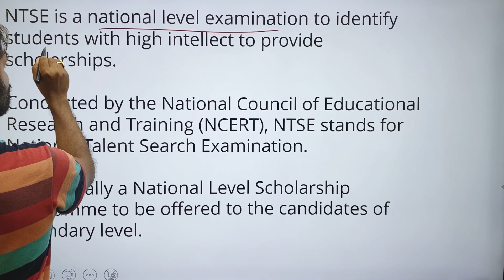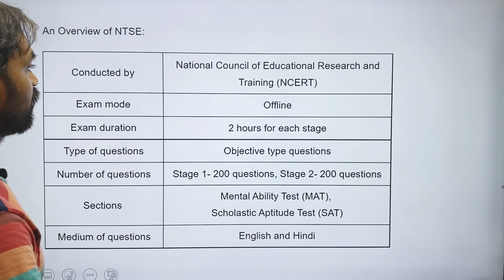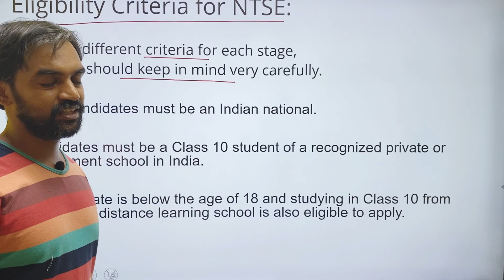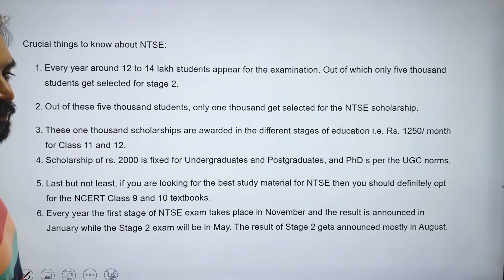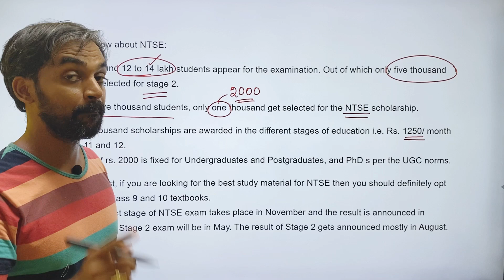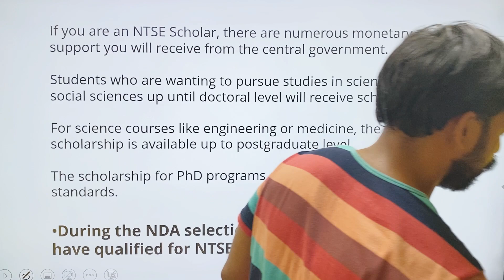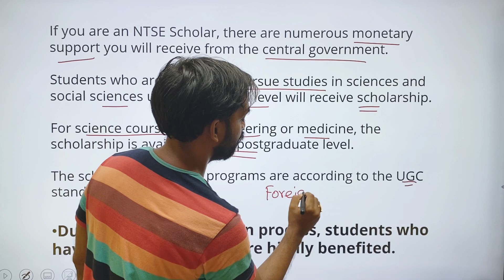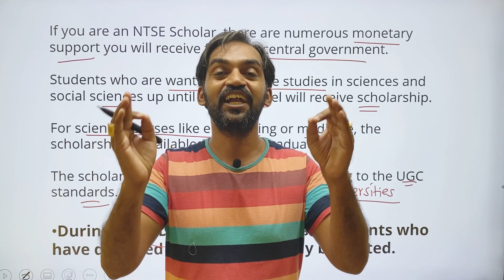NTSE exam all details | National Talent Search Exam for class 10 students